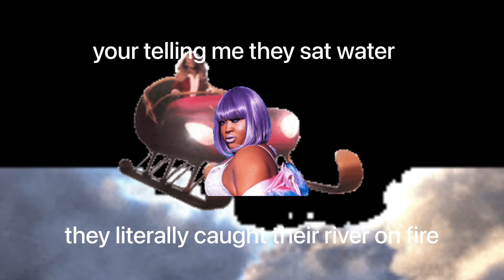a christmas story ep 2 part 1 - want